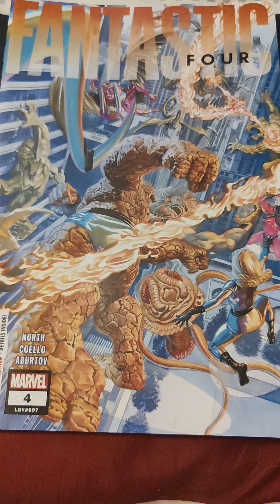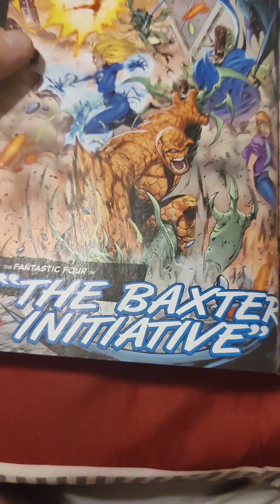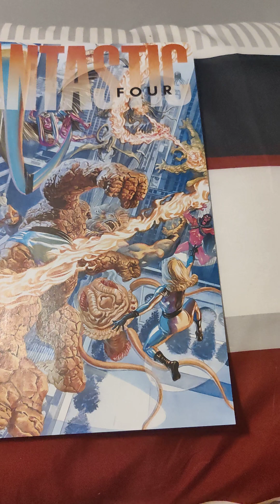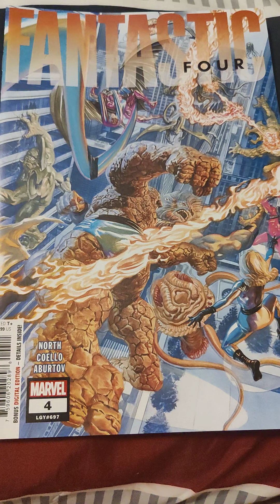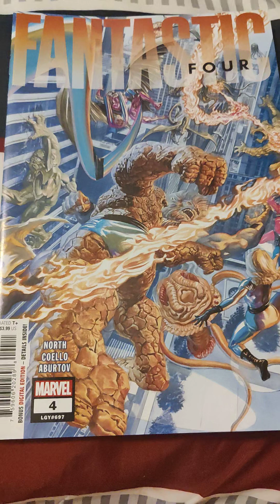Fantastic Four Volume 7 Issue # 4 (Legacy # 697) - Comic Book Review